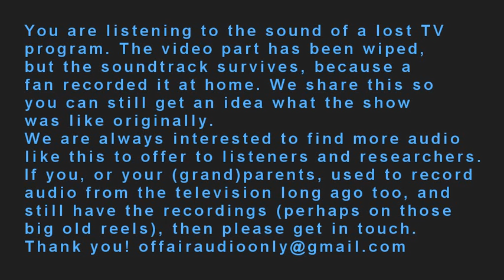We Have Ways of Making You Laugh S1E12 (1968-10-18)